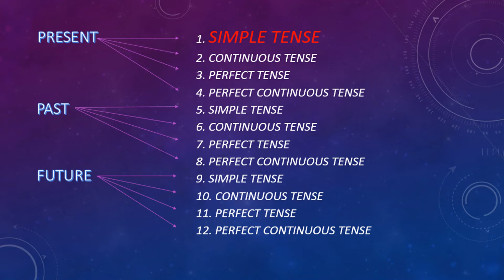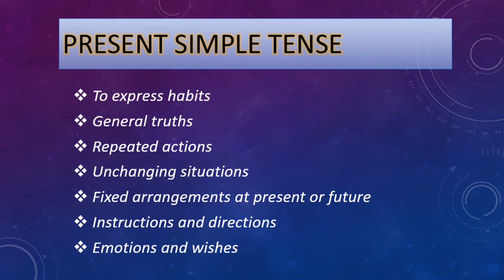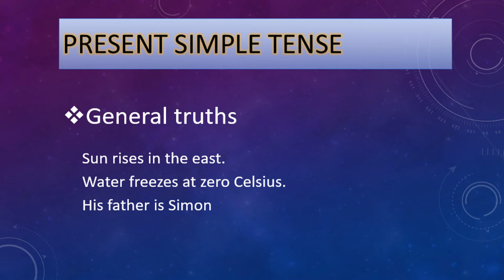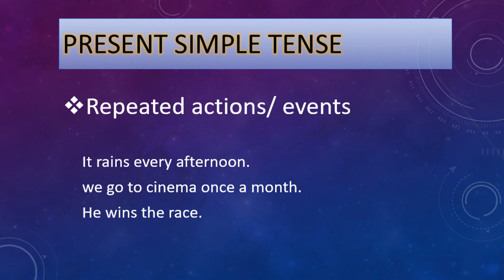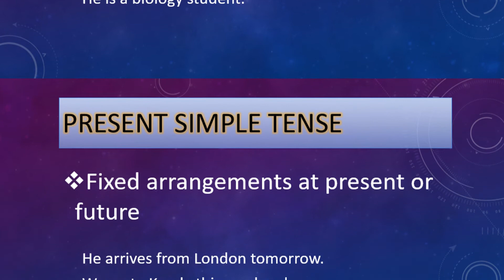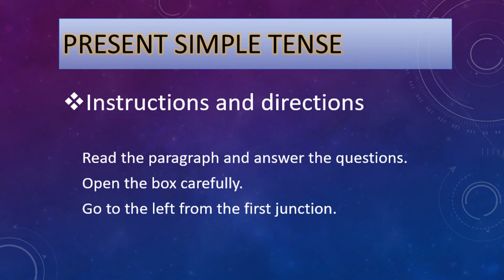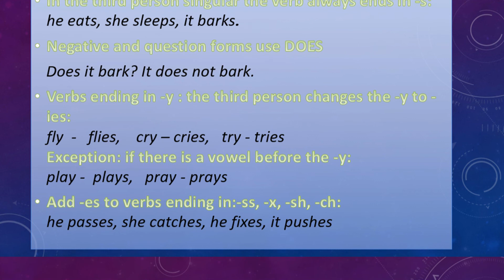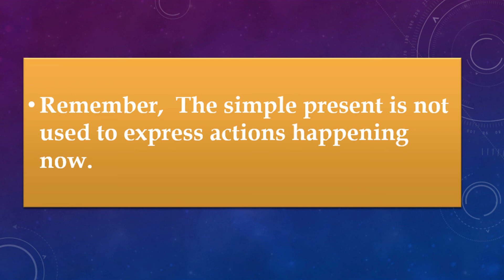PRESENT SIMPLE TENSE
ENGLISH LESSON ON THE PRESENT SIMPLE TENSE IN SINHALESE